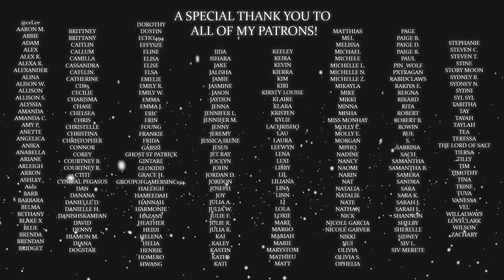SKAM Italia Season 3 Episode 8 "Oops" REACTION!